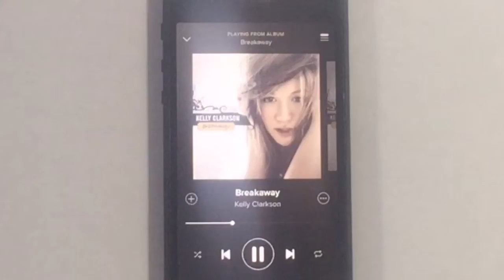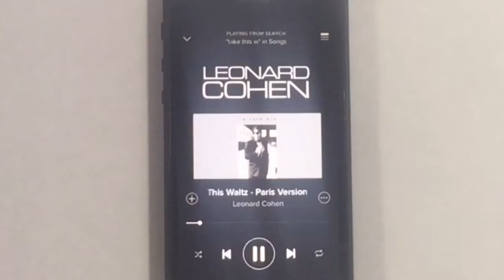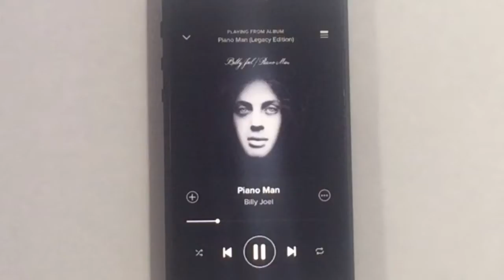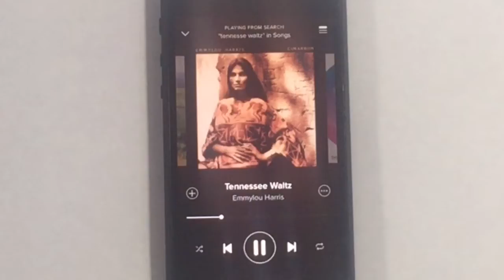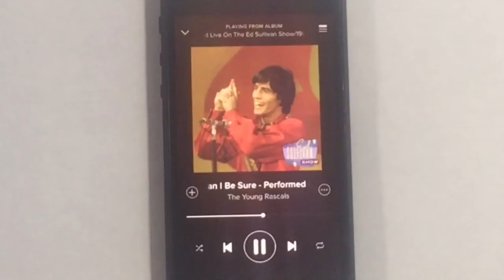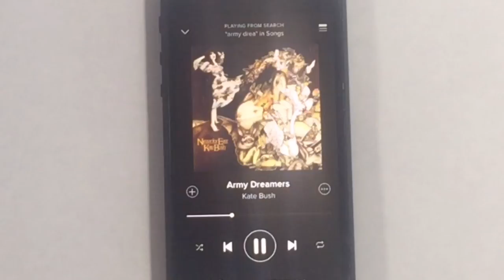Medley of Waltz Music (video 4.1)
0:00/5:40 – “Breakaway” by Kelly Clarkson
0:36 – “Take This Waltz” by Leonard Cohen
1:08 – “Go Now” by The Moody Blues
1:40 – “Piano Man” by Billy Joel
2:29 – “What the World Needs Now” by Dionne Warwick
3:00 – “Tennessee Waltz” by Emmylou Harris
3:32 – “How Can I Be Sure” by The Young Rascals
4:04 – “Mr. Bojangles” by Nitty Gritty Dirt Band
4:36 – “Army Dreamers” by Kate Bush

The key to how to hear the beat of music in a waltz is counting the “sets of 6” (which is the 3/4 time signature). Over six beats of music the feeling will be: down up up, down up up. Try to bring the waltz into your body by letting your head and shoulders drop a tiny bit on count 1 and count 4 (the first beat of each measure--the "down").

Click here to go to the next video (Count Waltz Music--Sets of 6)

All the YouTube videos in this FREE ONLINE MUSIC COURSE are listed here: HearTheBeatFeelTheMusic.com (no login or email required)

Need more help? For more explanations and exercises, get the book that goes with the FREE ONLINE MUSIC COURSE:
"Hear the Beat, Feel the Music: Count, Clap and Tap Your Way to Remarkable Rhythm"

And don’t go through life a wallflower or feeling embarrassed on the dance floor. Buy my book on partner dancing, "Every Man's Survival Guide to Ballroom Dancing"
Amazon print

MUSICIAN ALERT: I know, musicians count in 4-beat measures (3-beat measures in waltz). Please don’t have a heart attack when I tell you this: dance choreographers count in sets of 8 (sets of 6 for waltz) because, usually, two 4-beat measures are naturally paired (two 3-beat measures in waltz). The two systems can co-exist, really.